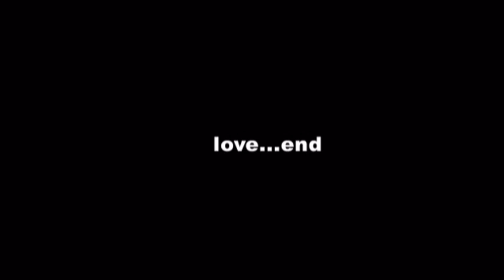Ovidiu Mihăilescu - Cântec vechi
Muzica Ovidiu Mihailescu
Versuri Ovidiu Mihailescu
Cantec de Dragoste. O bossa altfel decat stilul folk.
folk bossa ovidiu mihailescu a venit#am nevoie#cantec#vechi#rock#soul#cel mai#muzica noua#love